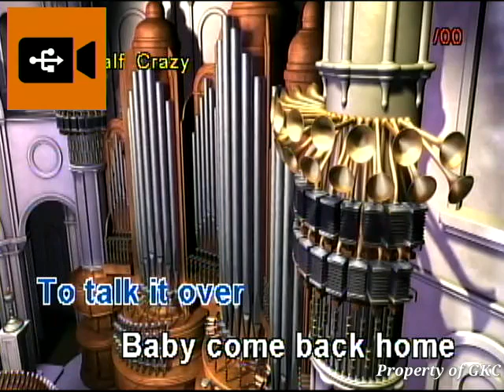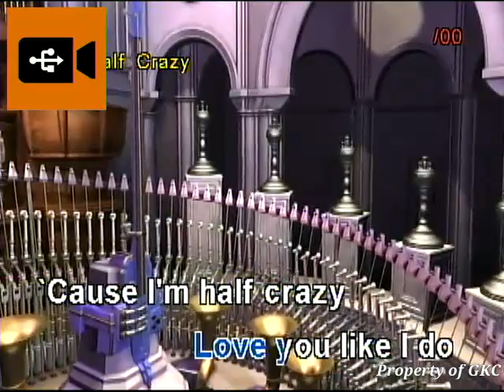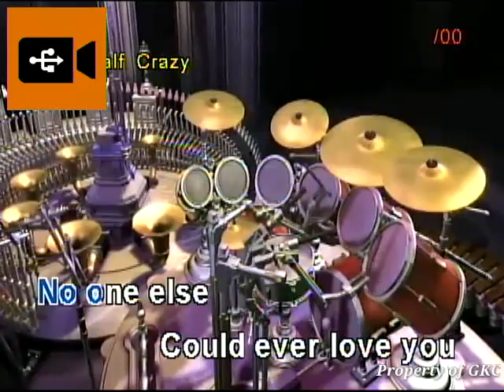Half Crazy - Johnny Hill (Karaoke) (LX-8016)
the watermark logo on the top left corner makes me go brr HAHAHAHA anyways it still perfect padin.

Happy Singing!